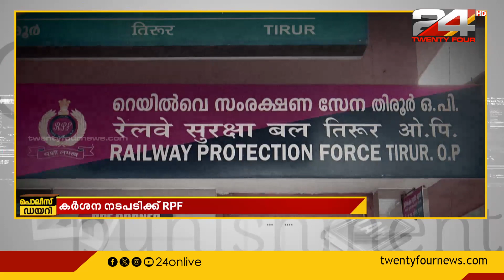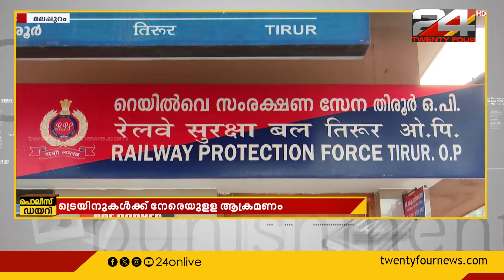ട്രെയിനുകൾക്ക് കല്ലെറിഞ്ഞാൽ പത്ത് വർഷം വരെ തടവ്; കർശന നടപടിക്കൊരുങ്ങി RPF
RPFM stone pelting, train